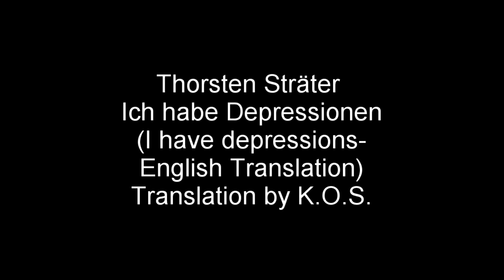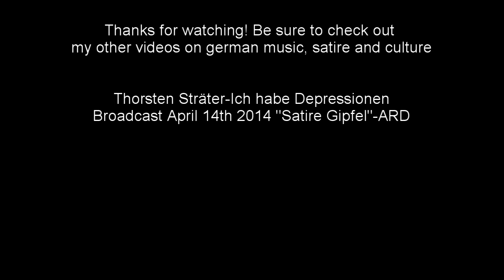Thorsten Sträter-I have depressions(Ich habe Depressionen English Translation"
Thorsten Sträter, one of the greats of contemporary german comedy and satire, shares his experiences struggling with depression. This video is as funny as it is important!
Originally broadcast on "Satire Gipfel" ARD on April 14th 2014
Also, consider to take the time and visit my band´s youtube channel

If you like reactions to german stuff, feel free to check out the following channels: